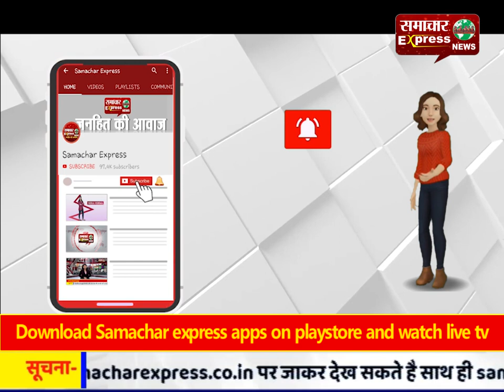फर्जी कॉल कर अधिकारियों को धमकाने वाला अरेस्ट